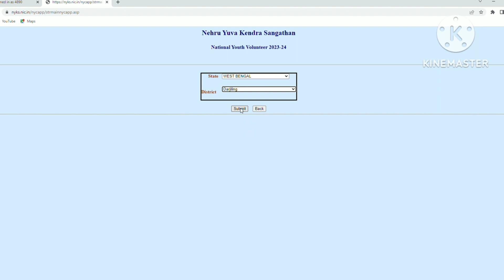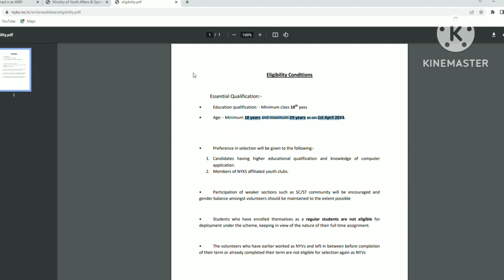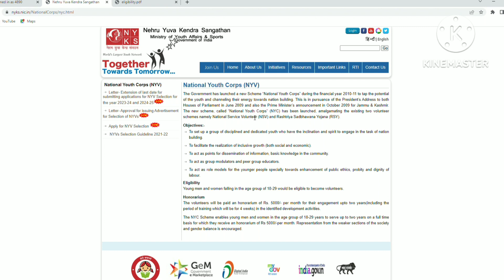WB VOLENTEERS RICRUITMENT 2023